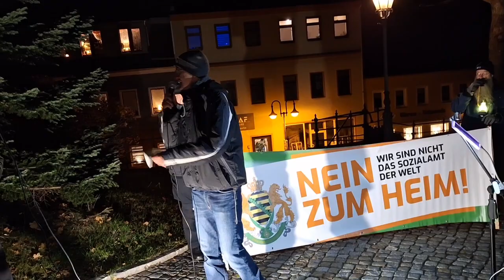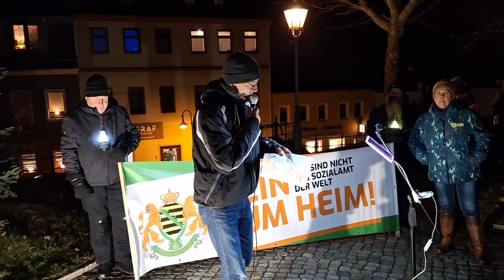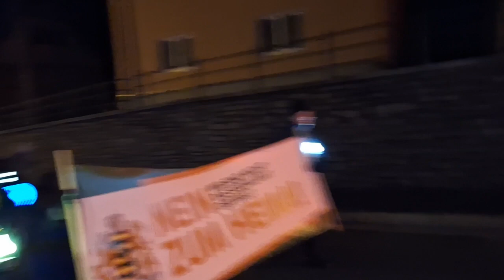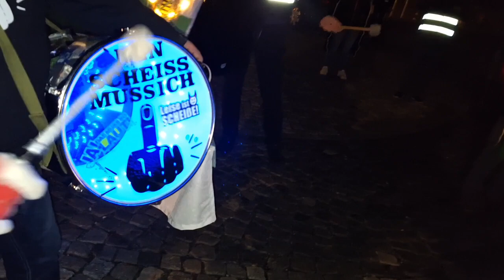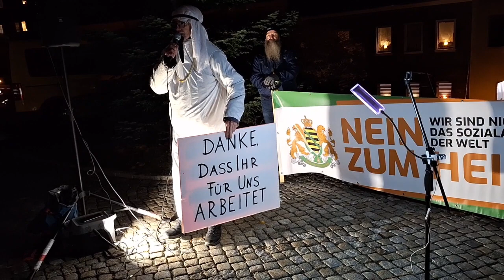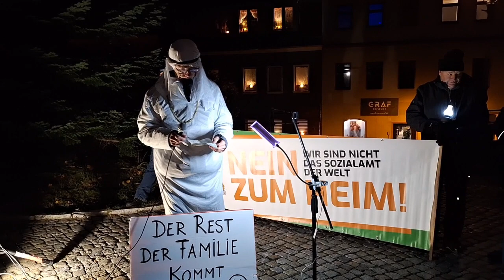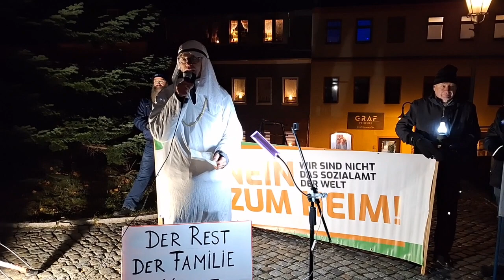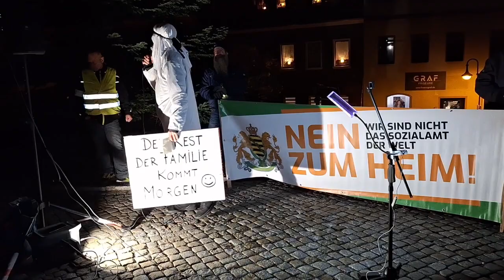17.11.2023 Grünhain " Wut zu Widerstand " Nein zum Heim..🎬🍀🌹🍀🙏 👉Teil 2...👈